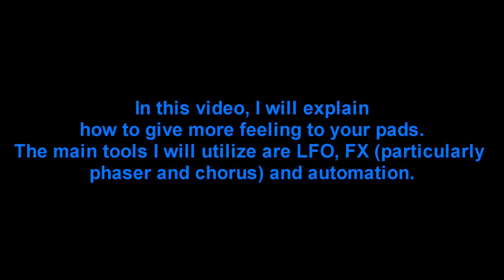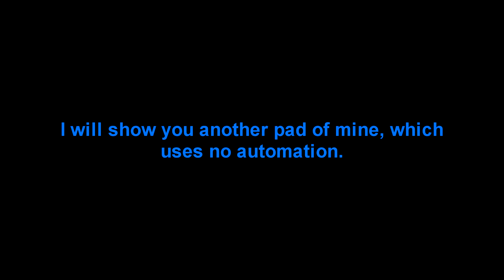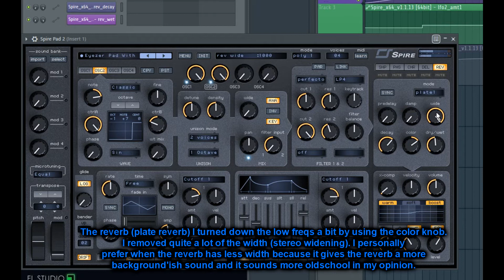How To Add More Feeling To Your Pads [Reveal Sound Spire]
I am showing you some basic steps you can take to add more feeling to your pads. The main key to achieve that is to add movement, which you can do via LFO modulation combined with filtering, automation and adding FX. Using the ADSR envelopes can also be very useful.